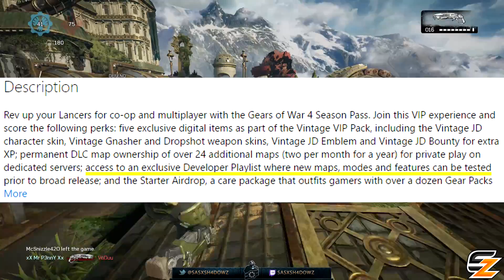Gears of War 4 2017 - What can we expect in 2017? (New Characters, Gear Packs, Maps & MORE)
Gears of War 4 2017 What can we expect to see this year?

Welcome back to another Gears of War 4 Video! Today's video is discussing Gears of War 4 2017 What can we expect to see this year when it comes to Gears of War 4 New Characters, Gears of War 4 New Gear Packs, Gears of War 4 New Maps & More!

- Shadowz

"Gears of War 4 2017 - What can we expect in 2017? (New Characters, Gear Packs, Maps & MORE)" was created under Microsoft's "Game Content Usage Rules" using assets from Gears of War 4 and it is not endorsed by or affiliated with Microsoft.